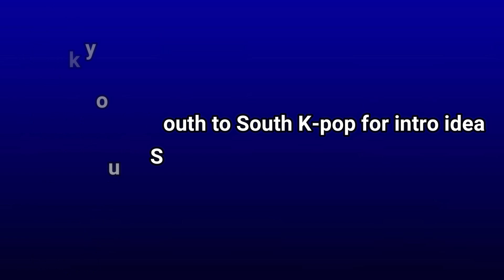Welcome To My Channel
Isabel
xoxo